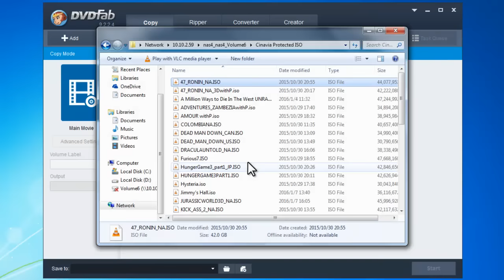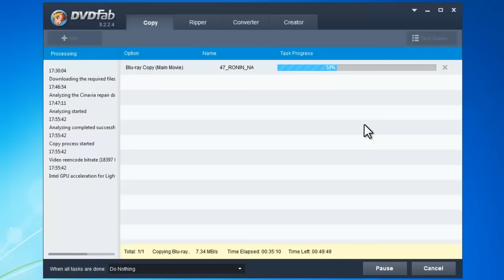How to remove Cinavia protection on Blu-ray?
DVDFab Cinavia Removal is the world's first high quality solution for removing the Cinavia watermark from audio tracks of a disc.  Here is a video tutorial describing how to remove Cinavia protection embedded on Blu-ray with DVDFab Cinavia Removal.